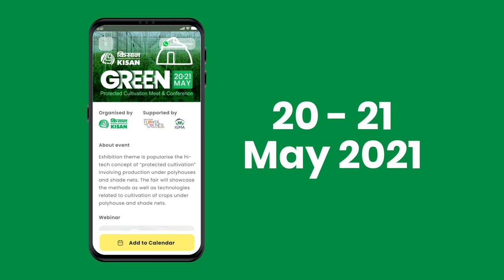Explore - KISAN GREEN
KISAN Green
Exhibition of Protected Cultivation Technology
Display Your Innovative Products & Concepts.